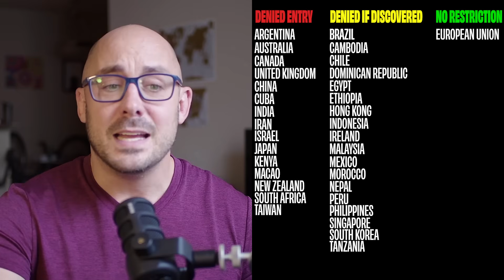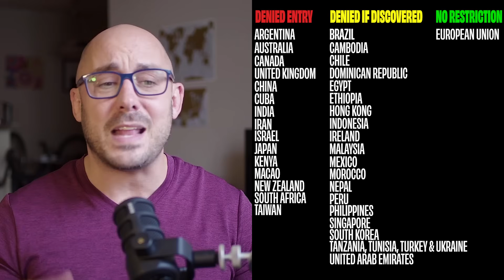The Countries I can (and can't) travel to with a Criminal Record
A list of countries and places I CAN and CAN'T travel to as a United States Citizen (US Passport) and a Criminal Record.